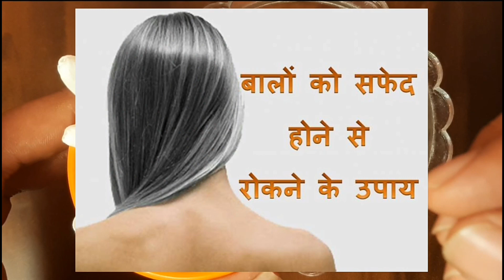सफ़ेद बालों को आधे घंटे में जड़ से हमेशा के लिए काला कर देगा यह करोड़ों में एक नुस्खा !!!